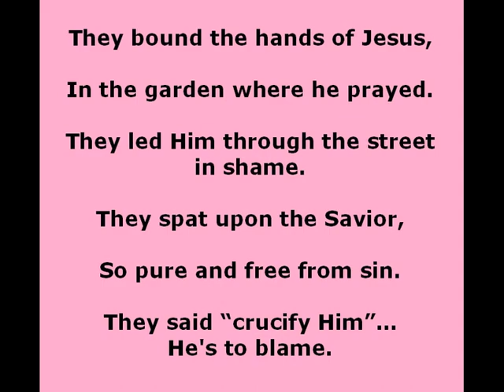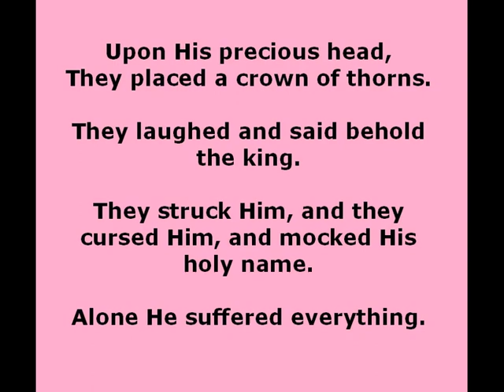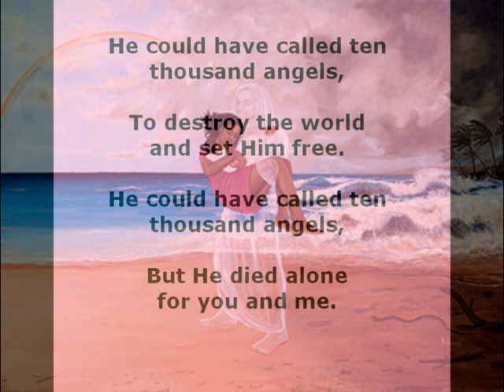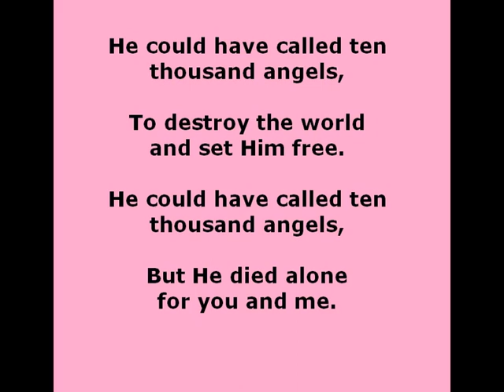"Ten Thousand Angels" by Merrill Womach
"Ten Thousand Angels" is a passionate song about the sacrifice of Christ on the cross by Merrill Womach, recorded in 1973. This is one of the most moving versions of this song I have ever heard.